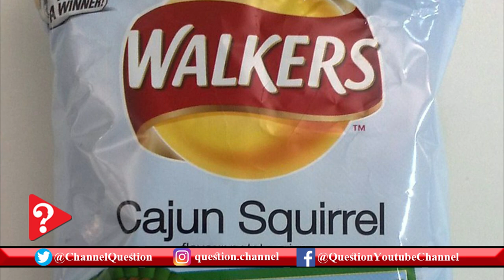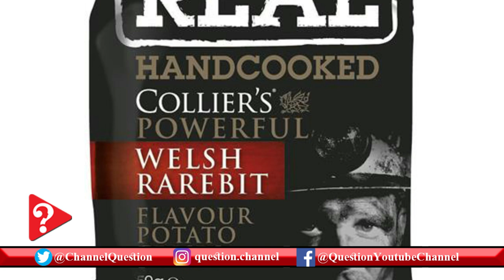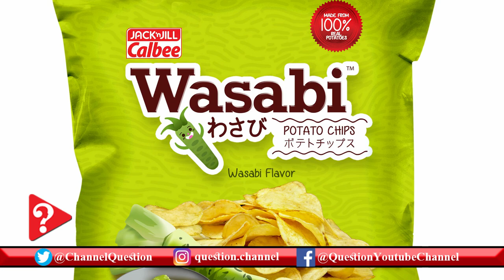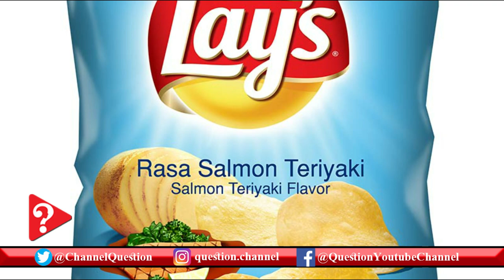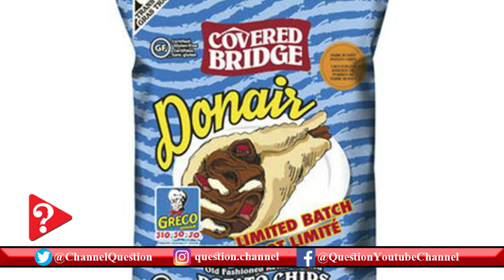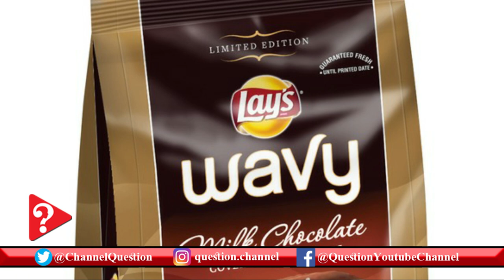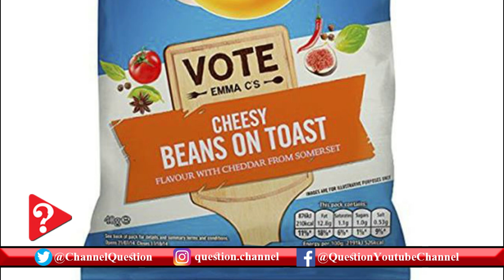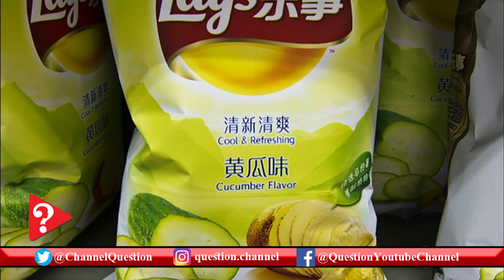The World's most unusual crisp flavors